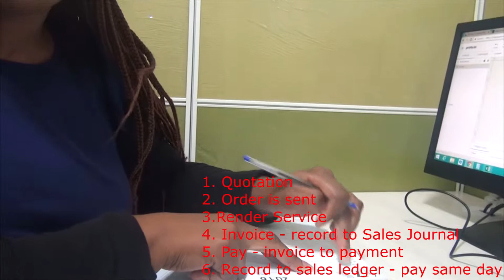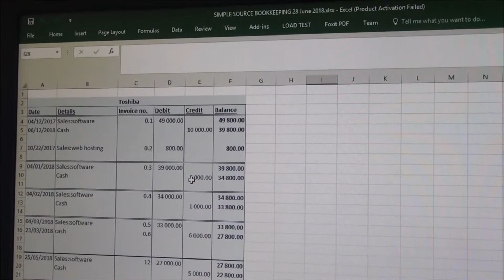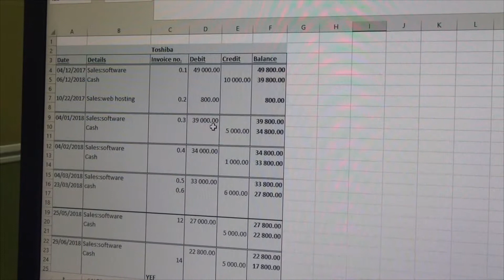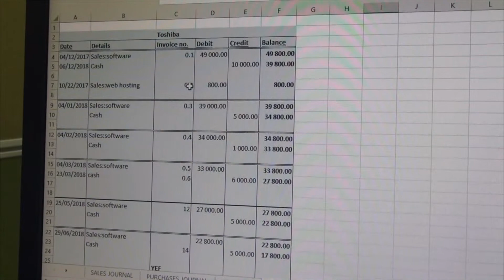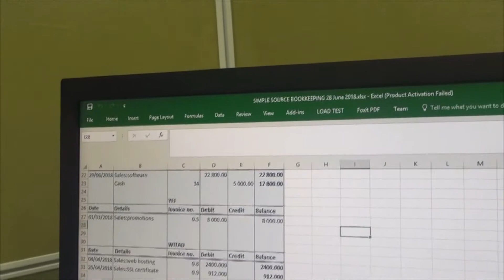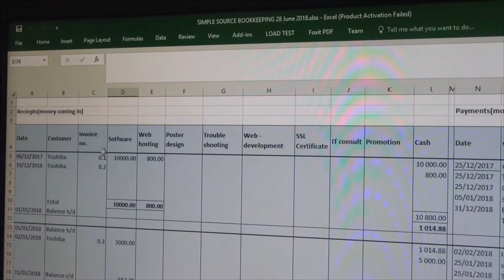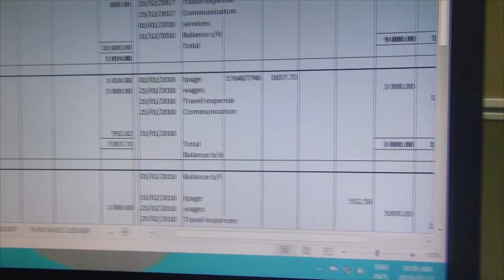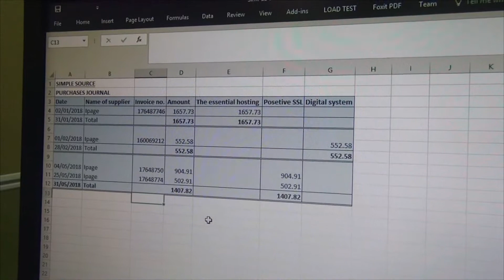Introduction to Accounting